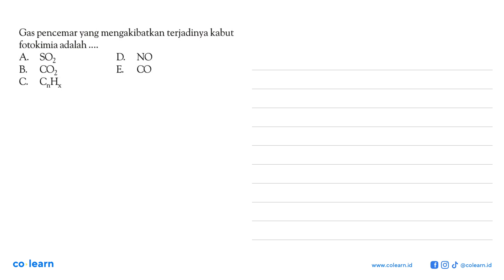Gas pencemar yang mengakibatkan terjadinya kabut fotokimia adalah .....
Topik atau Materi: Dampak Pembakaran Bahan Bakar dan Cara Megatasinya - Minyak Bumi - Kimia Organik - Kimia Kelas 11 SMA -

Sumber Soal: Mudah dan Aktif Belajar Kimia untuk SMA Kelas 10, YS, 2009 , Pusat Perbukuan Departemen Pendidikan Nasional

00:00 : Bedah Soal
01:00 : Konsep, rumus dan pengertian Dampak Pembakaran Bahan Bakar dan Cara Megatasinya
01:18 : Langkah penyelesaian soal
-1:55 : Jawaban akhir
00:25 : Penutup